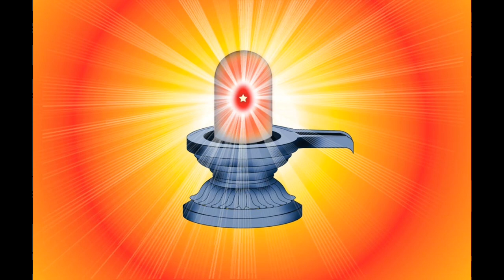आज का वरदान | 22, april 2022 | Aaj Ka Vardan Aur Slogan | Aaj Ki Murli Ka Vardan Aur Slogan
22, april 2022
आज का वरदान
Aaj Ka Vardan Aur Slogan
Aaj Ki Murli Ka Vardan Aur Slogan
murli chintan
Bhagwan Se Vardan
aaj ka vardan bk
aaj ka vardan om shanti
aaj ka vardan orc
aaj ka vardan bk aditi
aaj ke vardan ka swarup
murli chintan today
bk murli chintan today
aaj ki murli ka chintan